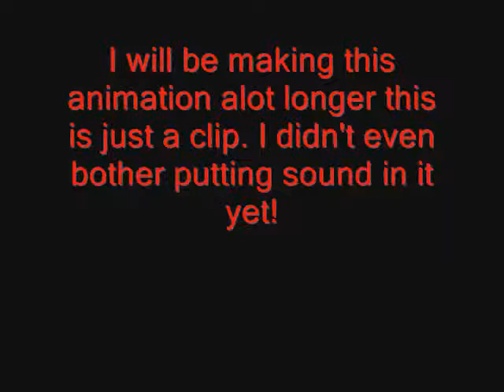The Unfinished Animation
I haven't finished this animation yet. I haven't even bothered to put sound behind it yet! This is rated PG for some vilence.